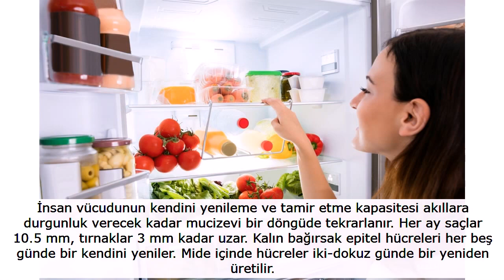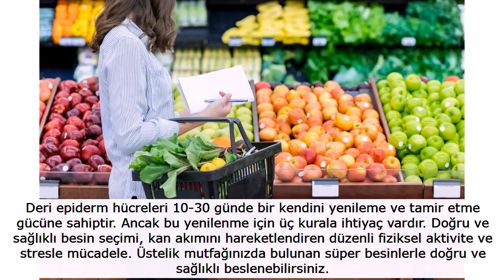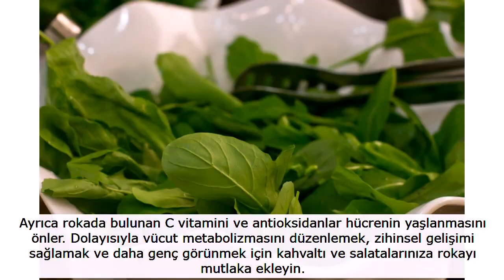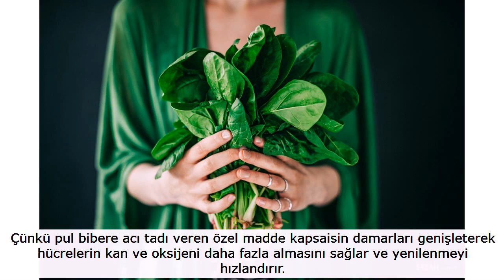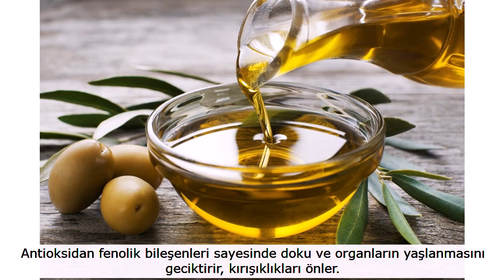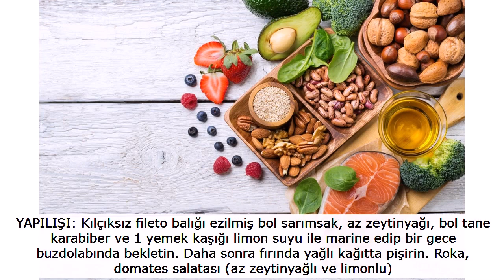Vücudu baştan aşağı yenileyen süper besinler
Sağlığımızı etkileyen yararlı ve zararlı birçok besin bulunuyor. Ama bazı besinler var ki vücudu baştan sona yeniliyor. Uygun, yeterli ve dengeli beslenme koşullarında eskiyen hücreler yerini nitelikli ve sağlıklı hücrelere bırakır, yenilenme ve tamir en üst seviyeye çıkar. Üstelik bunu mutfağınızda her daim bulunan süper besinlerle gerçekleştirebilirsiniz. Peki sağlığımızı olumlu etkileyen süper besinler nelerdir? Hangi besinler vücudumuza fayda sağlar? İşte cevabı...

Vücudumuz mükemmel bir çalışma düzenine sahiptir; organlar, dokular ve hücreler kendini yenileyerek ve güçlendirerek yaşamımızın devamlılığını sağlar. Her gün ortalama 150-200 milyar hücre yenilenir. Bu mekanizmalarda bir aksaklık olursa kalp ve beyin de dahil tüm organların işlevi bozulur, bağışıklık düşer, yaraların iyileşme süreci gecikir, cildin yaşlanma süreci hızlanır, saç ve tırnaklar güçsüz kalır.

İnsan vücudunun kendini yenileme ve tamir etme kapasitesi akıllara durgunluk verecek kadar mucizevi bir döngüde tekrarlanır. Her ay saçlar 10.5 mm, tırnaklar 3 mm kadar uzar. Kalın bağırsak epitel hücreleri her beş günde bir kendini yeniler. Mide içinde hücreler iki-dokuz günde bir yeniden üretilir.

Bağışıklıkta rol oynayan beyaz kan hücrelerimiz iki-beş günde bir tamamen yenilenirken kırmızı kan hücrelerinde bu süre ortalama 120 günde bir olur.

Deri epiderm hücreleri 10-30 günde bir kendini yenileme ve tamir etme gücüne sahiptir. Ancak bu yenilenme için üç kurala ihtiyaç vardır. Doğru ve sağlıklı besin seçimi, kan akımını hareketlendiren düzenli fiziksel aktivite ve stresle mücadele. Üstelik mutfağınızda bulunan süper besinlerle doğru ve sağlıklı beslenebilirsiniz.

YUMURTA: Proteinlerin yapıtaşı aminoasitlerden arjinin, yaraların iyileşmesini sağlar ve güçlü bir bağışıklık için gereklidir. Arjinin ayrıca kan damarlarını genişleterek kan dolaşımını hızlandırır, kemik ve kasların yenilenmesi için gerekli olan kollajen üretimini artırır.

Bu sayede hem akciğerlerinizin oksijenle dolma kapasitesi artar hem de fiziksel olarak daha güçlü ve dayanıklı olursunuz. Günde tüketeceğiniz bir yumurta günün her saatinde zinde hissetmenizi sağlar.

PEYNİR: Peynir vücudu yenileyen temel antioksidanların üretimi için gerekli olan sistin aminoasidini içerir. Peynirin içerisindeki glutamin aminoasidi ise bağırsak mukozasının tamirini sağlar; kabızlık, diyare, gaz ve şişkinlik problemlerini ortadan kaldırır. Ayrıca bağ dokuya enerji sağlar. Sinir sistemi ve beyindeki hücreleri iyileşme sürecinde besleyip güçlendirerek zihinsel gelişimi sağlar.

CEVİZ: İçerdiği çoklu doymamış yağ asitlerinden omega 3 ile beyin, sinir ve bağışıklık sisteminin gelişimini ve tamirini sağlar. Kolesterolü düşürerek kalp damar sağlığını korur.

E vitamini içeriği sayesinde ise serbest radikallerle savaşarak hücre yenilenmesine destek verir. Ayrıca içerdiği selenyum ve çinko ile cildin tamirini hızlandırır.

FINDIK: Vücutta proteinlerin ve enzimlerin yapısında yer alan önemli mineral olan bakırdan zengindir. Bakır, hücrelerin kendini yenilemesinde görev alır ve yaraların hızla kapanmasını sağlar.

Ayrıca kan ve sinir sisteminde dolaşımı hızlandırarak kısa sürede yepyeni hücreler oluşturur. Elastin proteinini üretip cildi yenileyerek daha parlak ve genç bir görünüme kavuşturur.

ROKA: DNA, RNA'nın ve sinir sistemi dokularının tamiri için elzem olan vitamin folik asiti yüksek miktarda içerir. Folik asit proteinlerin üretiminde de rol oynar.

Ayrıca rokada bulunan C vitamini ve antioksidanlar hücrenin yaşlanmasını önler. Dolayısıyla vücut metabolizmasını düzenlemek, zihinsel gelişimi sağlamak ve daha genç görünmek için kahvaltı ve salatalarınıza rokayı mutlaka ekleyin.

KUŞ ÜZÜMÜ: Kuş üzümü C vitamini ile özellikle grip, soğuk algınlığı, idrar yolu enfeksiyonları gibi bakterilerin sebep olduğu hastalıklar esnasında dokuların hasar görmesini engeller ve hastalıkların hızla iyileşmesine yardım eder.

Ayrıca eklem ve kemiklerde bağ dokunun üretiminde görev alır. Günlük tüketeceğiniz 20 kuş üzümü size daha esnek ve aktif bir vücut sağlar.

BALIK: Özellikle sardalya, somon gibi yağlı balıklar omega 3 yağ asitlerinden ve D vitamininden zengindir. Omega 3 yağ asitleri hücre yenilenmesini sağlayarak cildin parlak ve canlı görünmesini sağlar.

Ayrıca balıklar vücut yenilenmesinde en önemli besin öğesi olan proteinlerin yapıtaşı olan aminoasitlerden lösini yüksek oranda içerirler. Lösin kas gücünü artırır ve kaslarda oluşan hasarı giderir.

Çünkü pul bibere acı tadı veren özel madde kapsaisin damarları genişleterek hücrelerin kan ve oksijeni daha fazla almasını sağlar ve yenilenmeyi hızlandırır.

Ayrıca çinko A vitamini üretiminde görev alarak hücrelerin çoğalmasını hızlandırarak genç kalmayı destekler.